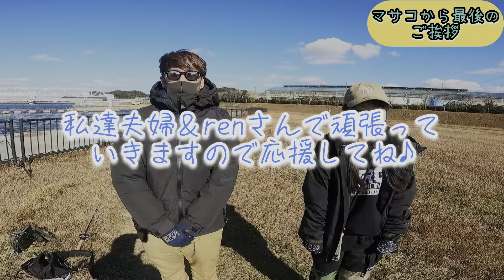【バス釣り】ラチェット184お前がNo.1だ！＆重大発表‥バス釣り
【ラチェット184】ガンクラフト
前回のガンクラフトの福袋でゲットしたラチェットを試してきました♪それと今回は大事なご案内が‥
今年は変化の年になりそうです！
応援よろしくお願いします✌︎('ω'✌︎ )

【ガンクラフト福袋】2023年！新春福袋開封♡🔽

【福袋】2023年！ガンクラフト福袋開封♪一度も福袋を買ったことがないヤツが今回購入したある理由！福袋

視聴者さんからの衝撃的な贈り物🔽

【BLACKLABEL BL701XXHRB】【TATULATW300】

めぐのビックベイトチャレンジ♪🔽

【バス釣り】ジョイクロ178×ライザージャックJr.めぐの初ビックベイトフィッシュ！バス釣り

メガバスX80Jr.×DAISOミノー🔽

【バス釣り】X80Jr.＆DAISOミノー♪考察してたらすんごい奴が食ってきてオワタw#バス釣り#メガバス#daiso

旧小貝川冬のバス釣り♪🔽

シマノSLX DC XT70HG🔽

【バス釣り】SLX DC XT 70HG♪めぐちゃん人生初のDCリール♪ブレーキ設定時の注意点とは！？バス釣り

一誠G.Cミノ🔽

【バス釣り】G.Cミノー発売が待ち遠しい♪ハートランド震斬77で遠賀川下流の旅！遠賀川

🔽新規開拓♪遠賀川坂の下エリアをランガン釣行♪

冬の数釣り【関東編】channel member ren4217toa

【バス釣り】旧小貝川・道仙田！初冬の数釣りに挑戦♪初心者の親友は初バスGETなるか！？旧小貝川

【Liar Minnow】ちゃんとしたセッティング！
色々と検証した結果ベストバランス決まったので
少しは参考になるかも？今時期でもこのセッティングなら可能性ありそうです🤭ハートランド・一誠好きな方はぜひ登録してね♪喜びます🫶

🔽 【バス釣り】晩秋♪ライアーミノーちゃんとしたセッティングをちゃんとするまでやってみたw#福岡バス釣り#バス釣り#ハートランド

【本気で釣れるルアー？】

【視聴者さんからプレゼント】

【バス釣り】夫婦でダブルフィッシュ？めぐちゃん絶好調！でもまだバス怖いw#遠賀川#マイクロザリバイブ#夫婦

【神セッティングで爆釣！？】

【マイクロザリバイブ】
めぐちゃんついに釣り人生2匹目のバスをGET♪

🔽 【バス釣り】マイクロザリバイブ40♪めぐちゃん釣り人生2匹目のバスGET

🔽【22ジリオンTWHD】不具合があるって本当！？

【バス釣り】22ジリオンTWHDに不具合があるって本当！？早速リベラリストで試し投げしてきた！ジリオンTWHD

🔽FBリグで下流で初バス！？

🔽ジョイクロ178ポイント限定カラーchallenge！

【バス釣り】ジョイクロ178でリベラリスト入魂したいから新場所へ！＆めぐのお勉強会#バス釣り#ジョイクロ178#限定カラー

【ジョイクロ178ポイント限定カラー】スターダストプロブルーを入手したのでジョイクロがききそうな新場所に行きましたがトラブル発生💦
今回は今バス釣り絶賛勉強中のめぐちゃんの一コマと真っ暗になるまでひたすらジョイクロ回になります💪

🔽channelmember rentoa初フローターデビュー

遠賀川本流下流域で連発！？

🔽G.C.マイクロザリバイブ

【バス釣り】G.C.マイクロザリバイブ40♪下流で連発するのは良いルアー確定？一誠

🔽エリー115TW(ニシネルアーワークス)

🔽初嫁さんメイン動画！ベビーアビノーで初フィッシュ！！

🔽9月巻きで価値ある1匹！

🔽9月の釣りを秦さんが遠賀川で実践！

🔽Megabass•SuWITCH♪

🔽ハートランドリベラリスト803M＋RSB-22

【バス釣り】ハートランドリベラリスト♪これは生涯使うロッドになりそうです☆ハートランド

🔽初プチ遠征！久保白ダム♪

リグ王(株式会社カツイチ特設ページ)🔽

山下健二郎さん【オススメです】
HF factory ゴミ問題についても注意喚起してくれてるので有難いです。🔽

嫁の人生初バス動画🔽

クルコマ検証🔽

【遠賀川バス釣り】ドットスリー・疾風74でクルコマを他メーカースピナベと比較検証#一誠#クルコマ

新リグFBリグ🔽

【遠賀川バス釣り】新リグ！次世代？現環境最強！？メタルバイブ感覚でも使える！根がかりしにくい＆ボトムも攻めれるその名もFBリグ！モツ達考案！フリーショットリグ

釣りラジオ🔽

【釣りラジオ】遠賀川に拘る理由、野池の水抜き釣り禁止の話。今年の冬の釣りは？

 このチャンネルでは遠賀川の中でも厳しくあまり釣り人もいない本流下流域で釣ることにこだわっています！
なので釣果はかなり少ないかも🙇‍♂️それを克服するために現在新リグFBリグにchallenge中です！

スピナベ縛り40UP🔽

スピナベ縛り初フィッシュ🔽